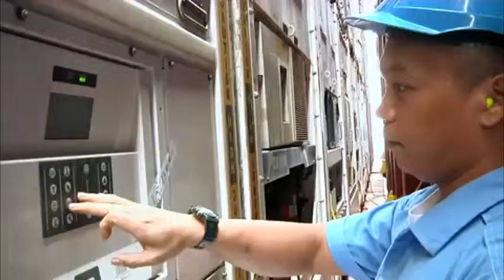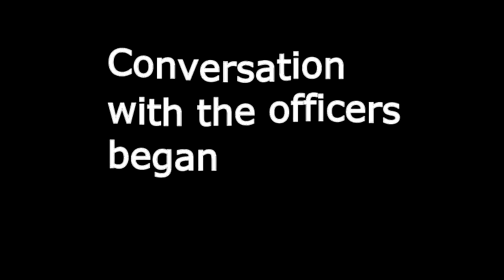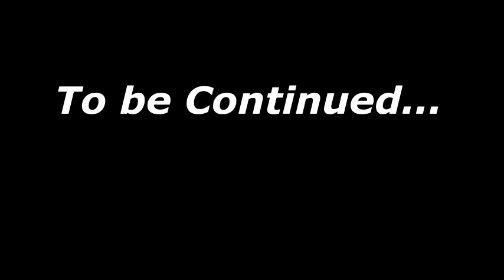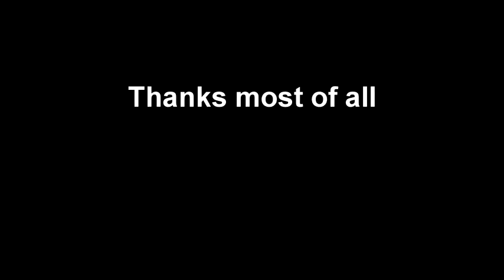The Crew - An Independent Movie of MarE 22-C4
This movie is a requirement for our Maritime English Subject.
Using Sony vegas pro 11.
Sorry for the amateur editing coz Im only a newbie with sony vegas..xD
the topic is about different types of ship and the different department in a ship.
credits to all clips that I inserted in this movie..:)